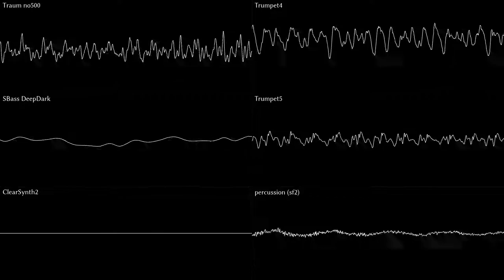Super Mario 3D World - Double Cherry Pass [RRemix]